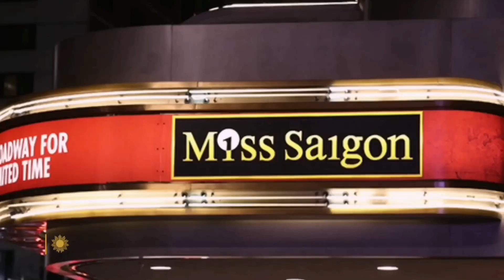Lea Salonga talking about Here Lies Love